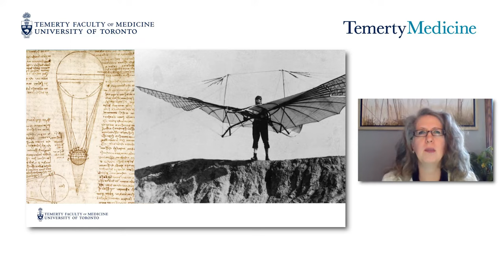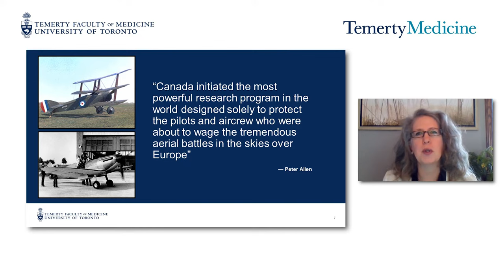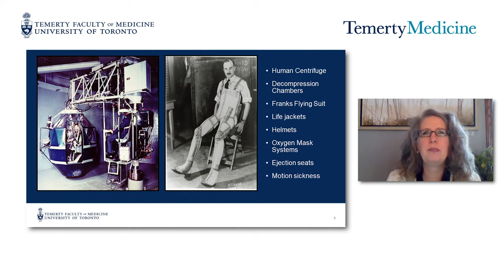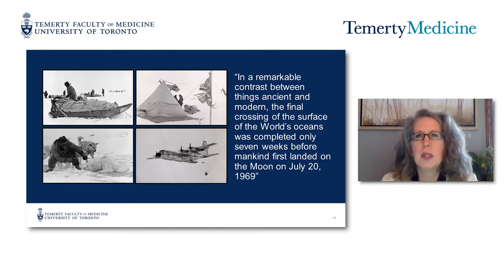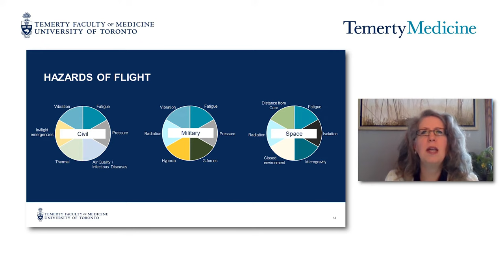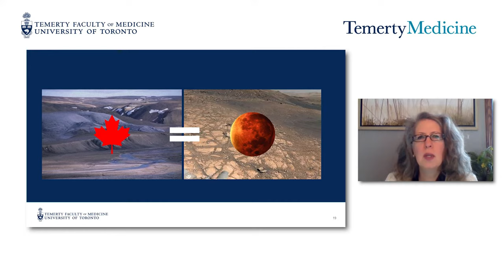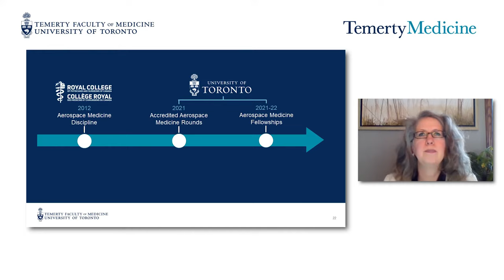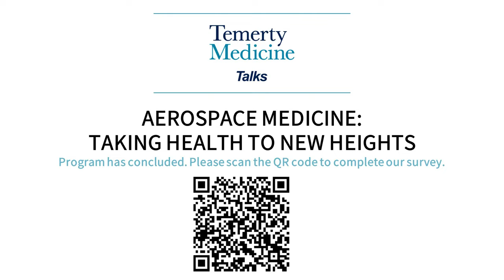Temerty Medicine Talks: Aerospace Medicine – Taking Health to New Heights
In this instalment of our Temerty Medicine Talks series, join the Globe and Mail's André Picard in conversation with aerospace medicine expert Dr. Joan Saary as they discuss Canada and U of T's rich history in aerospace medicine, as well as what the future might hold for this far-reaching field.